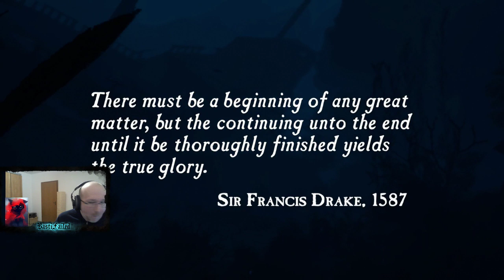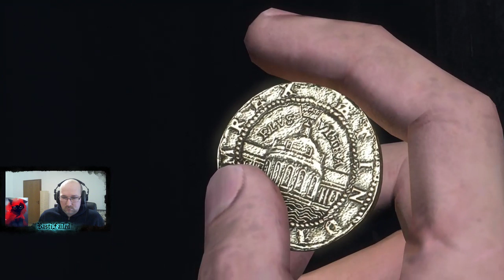Uncharted Drakes Schicksal | Teil 1